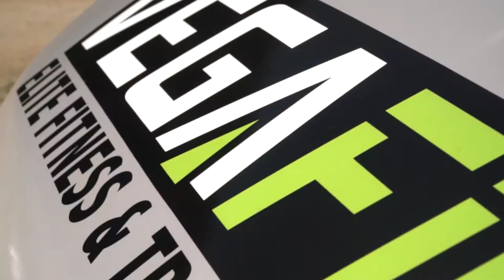Leave pain free!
Shane Vega with Invest With Vega started Hawaiis first mobile recovery. Shane was able to create a formula/method of recovery that has allowed him to help people with some of the most severe pain in their bodies.